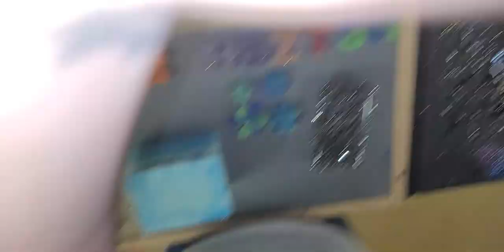Resin Jewelry Box, Soap Dish, Fox Butt Keychain REVEAL!!